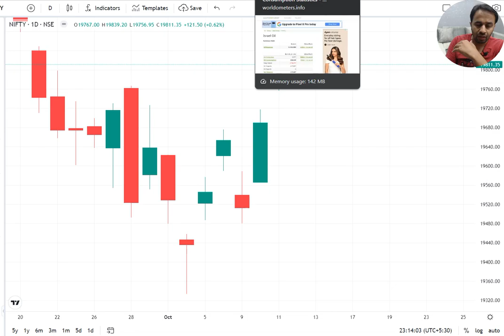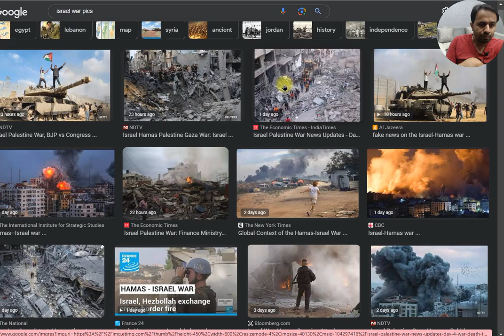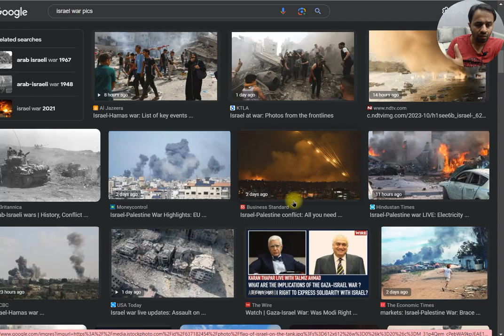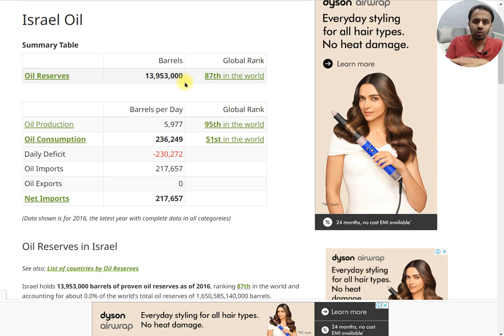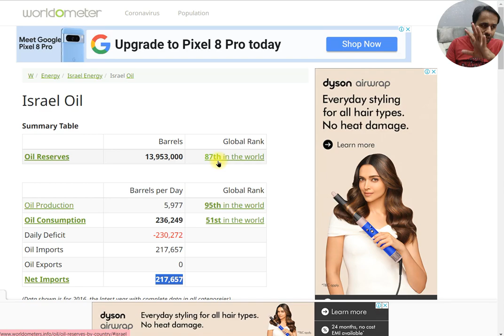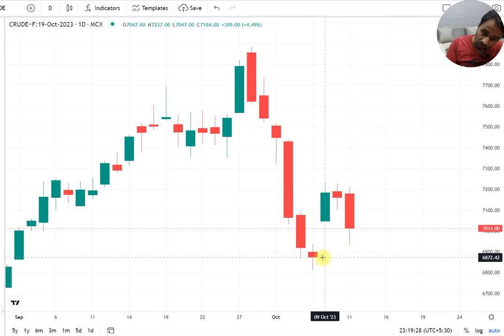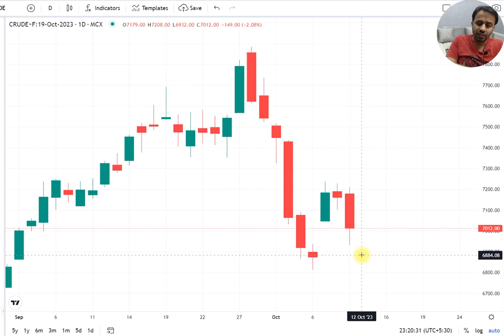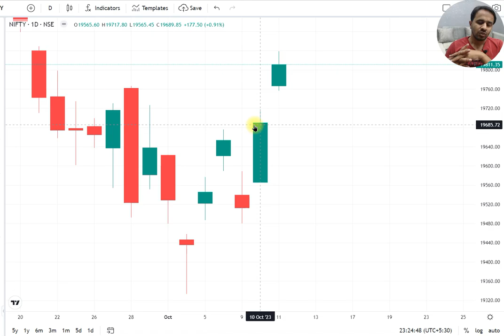israel war impact on crudeoil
Hi Welcome everyone This Channel is about Nifty next level analysis to get picturize of FII/DII/Volume/OI/Support and Resistance data along with Low Risk and High Reward calls

Whether you're a seasoned trader or just starting your journey, The Daily Market Analysis videos offer valuable information and guidance to help you navigate the complexities of the market.